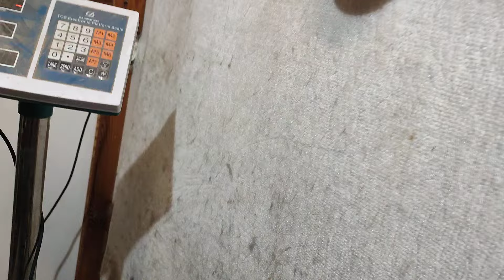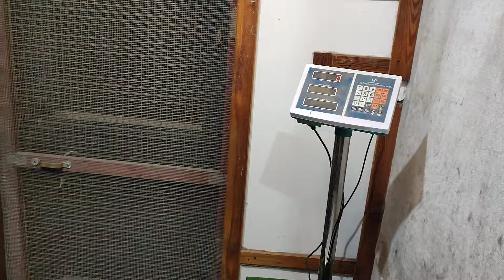Chyba coś z tego będzie, młode króliki coraz bardziej nabierają wyglądu i kształtów 😉